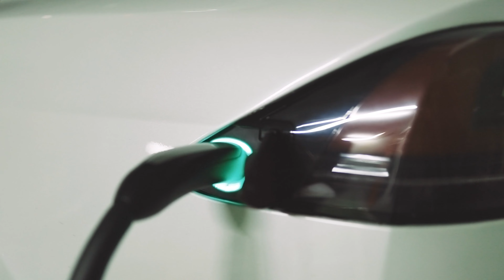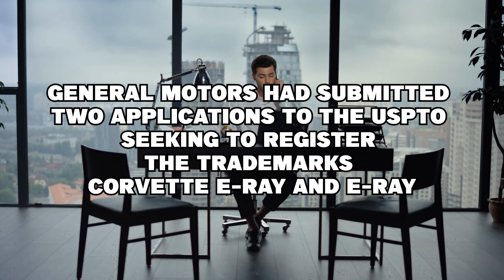Chevrolet Confirms Electrified Corvette C8!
Chevrolet Confirms C8 E-Ray Hybrid Corvette

While the C8 Z06 may be dominating headlines at the moment, Chevrolet's confirmation of what many had assumed to be merely rumors and suppositions suggests that there may yet be another newcomer on the block. In case you weren't aware, Chevrolet will soon release hybrid and electric versions of the Corvette, one of which has been making the rounds in the media under the name Corvette C8 e-ray for some time. You definitely don't want to miss today's video because it contains some absolutely incredible information about the upcoming release as well as what to anticipate in terms of price and availability. So keep watching until the very end.

Even though the supercar hasn't been given a release date, the Chevy C806 has been one of the top choices of many Chevrolet fans since the year began. The mid-engine supercar has been predicted to be one of the best vehicles, possibly even able to compete with vehicles made by Ferrari.

And if you love Chevrolet and have been waiting for something in that price range from them, the Z06 will undoubtedly fulfill your expectations. Everything about the Z06 just quite represents the level of quality that many fans of supercars are looking for, from performance to the exterior and interior options, brakes, engines, and even colors.

Related Titles:
Corvettes Demand Is Dying!